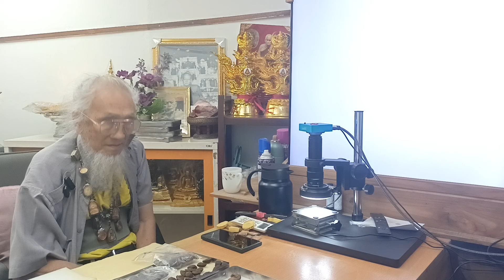พระปิดตาร้อยวัด!!....."จำไม่ได้" วัดไหนเกจิใดใครรู้บ้าง? 17มี.ค.67 อ.สุรพล ประกวดพระ @บ.ไปรษณีย์ไทย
พระปิดตาร้อยวัด!!..."จำไม่ได้" วัดไหนเกจิใดใครรู้บ้าง?

17 มี.ค. 67 อ.สุรพล ประกวดพระ @บ.ไปรษณีย์ไทย